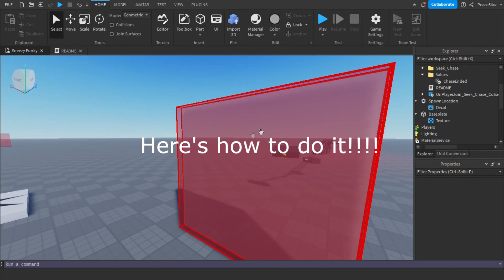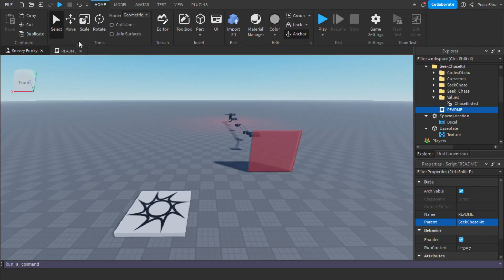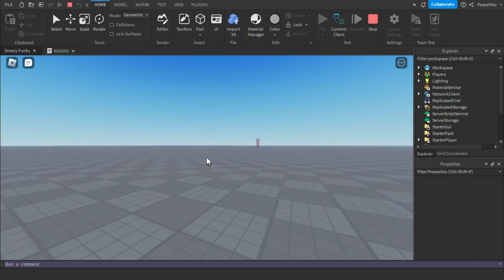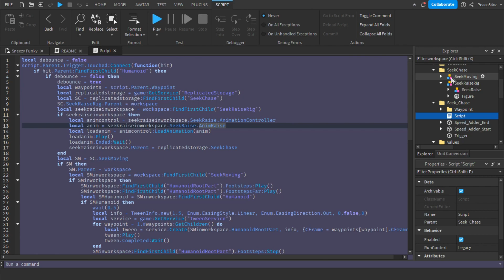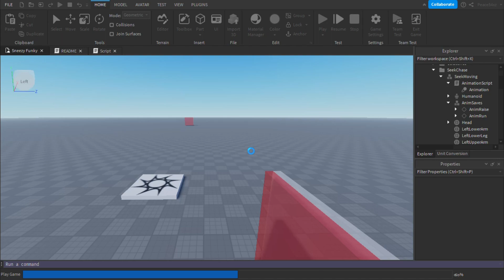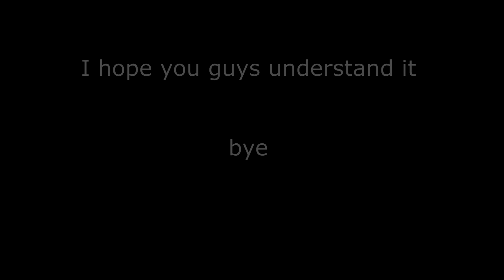How to use my seek kit.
I hope you guys understand it!!